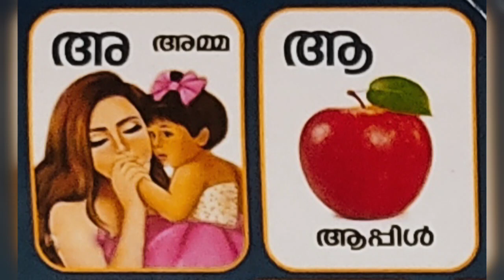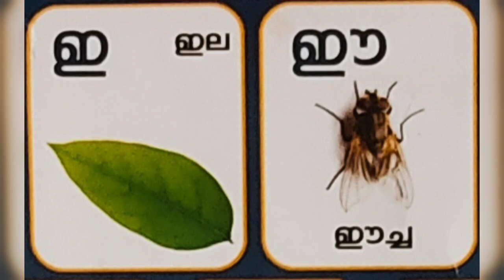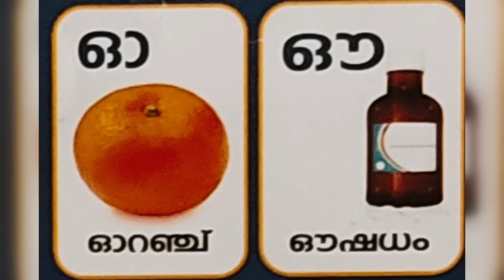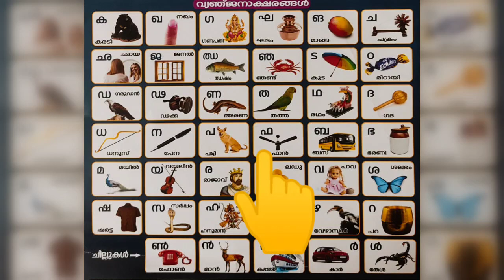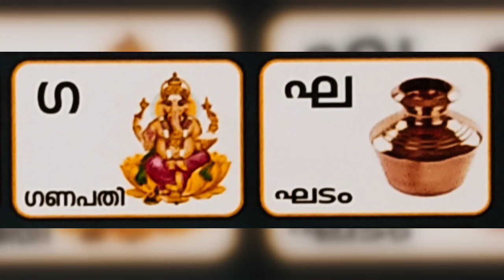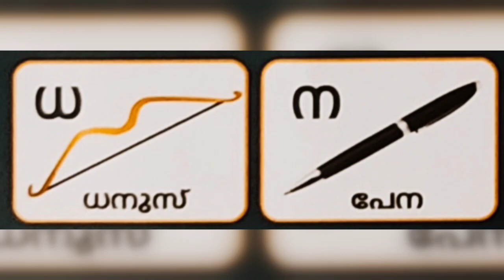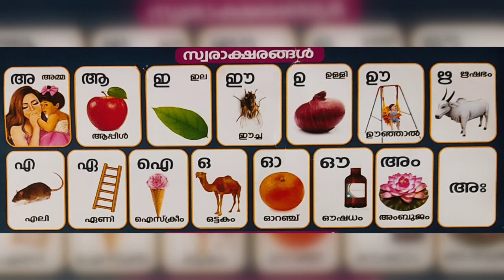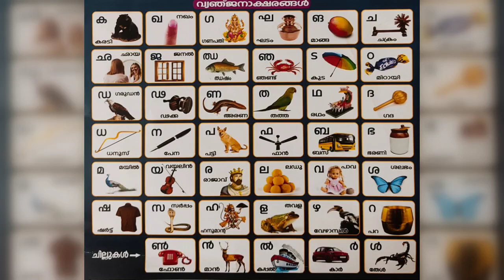Malayalam Alphabets | സ്വരാക്ഷരങ്ങൾ, വ്യഞ്ചനാക്ഷരം , ചില്ലക്ഷരങ്ങൾ| മലയാളം അക്ഷരമാല | അആഇഈ|കഖഗഘ|ൺൻൽൾ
vidma Music: Clouds
Artist: Jason Shaw